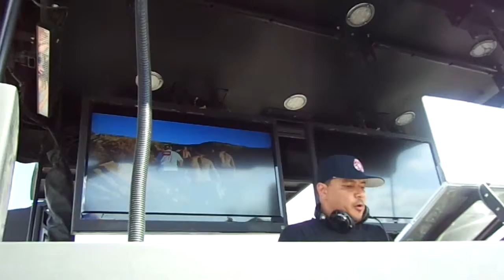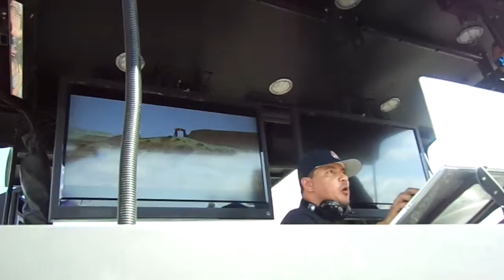Mix Master Mike- KRockathon 17